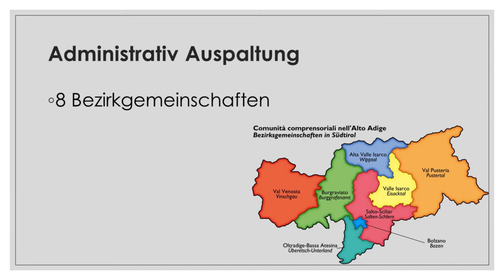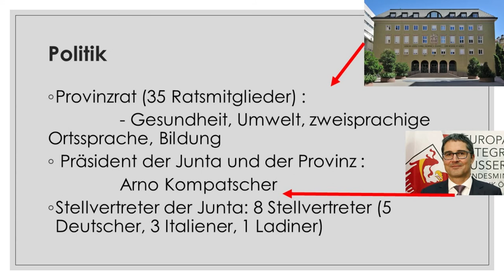Südtirol : Mission Informationen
Diese Video informieren sich über die italienische Region : Südtirol.
Mon logiciel de montage (Meine Montage-Software) : Shotcut